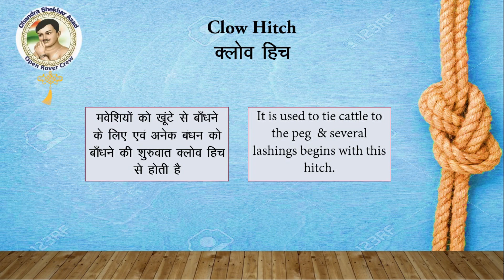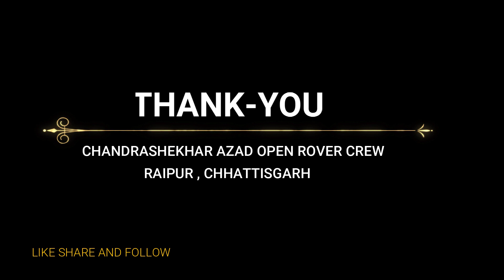CLOVE HITCH | क्लोव हिच | CLOVE HITCH IN HINDI | THE BHARAT SCOUTS AND GUIDES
It is used to tie cattle to the peg  & several lashings begins with this hitch.

we are also on Instagram and Facebook please do visit their for various knowledgeable post. The links are given below